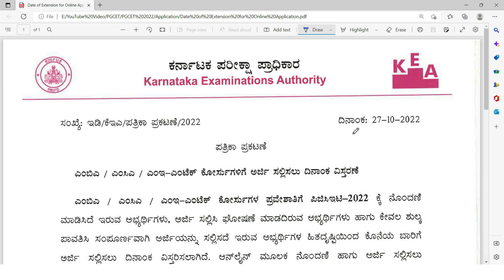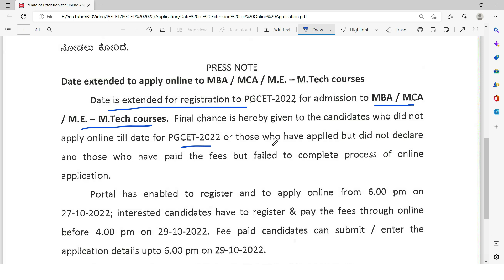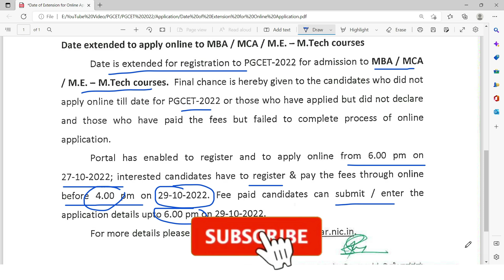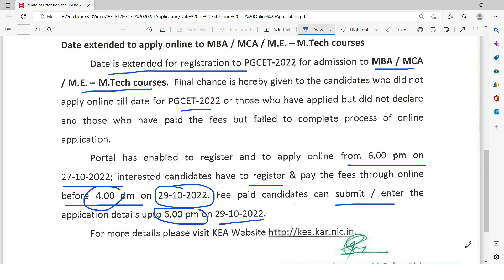PGCET 2022 | Extension of Date for Online Application | KEA | MBA/MCA/M.TECH